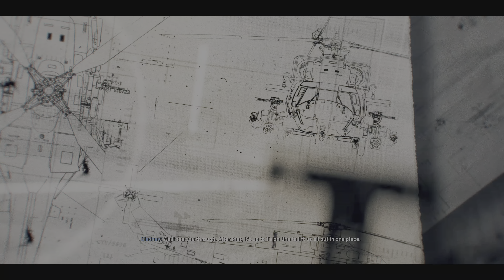Saddams' Bunker - Black Ops 6 Campaign Part 6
The Cradle Campaign Mission in Black Ops 6.